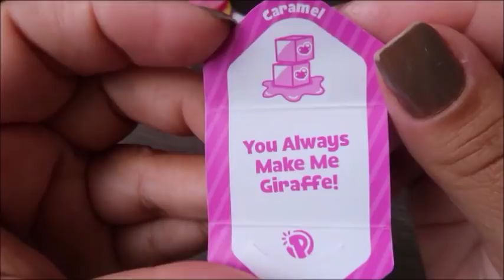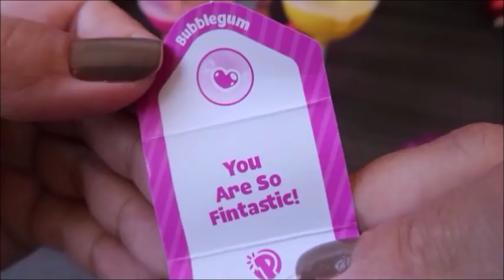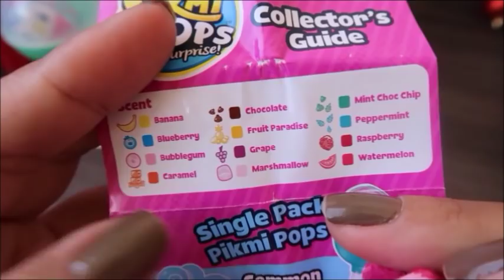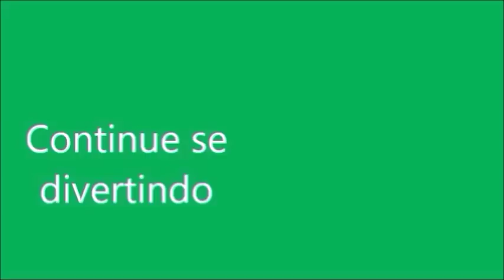PIKMI POPS SURPRISE RARO ENCONTRADO. PIRULITO SURPRESA. BABY ALIVE AMANDINHA.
Nesta novelinha da Baby Alive vamos abrir uma linda surpresa de bichinhos fofos que tem um cheirinho muito bom.